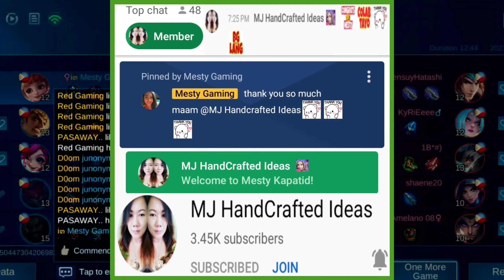Irithel gameplay winstreak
Irithel mlbb gameplay
Rank game

2.Oblivion (feat. Lola Blanc)

@Lola Blanc
Art by Nele Diel

3.Fly Away feat. Anjulie

4.TheFatRat, Slaydit & Anjulie - Stronger [Monstercat Release]

 @Monstercat: Uncaged

I make these videos to give you entertainment and give you Happiness and Goodvibes.